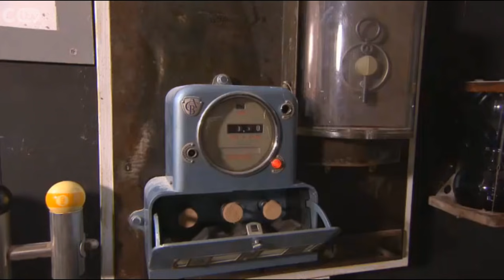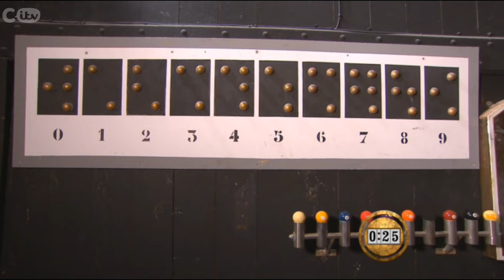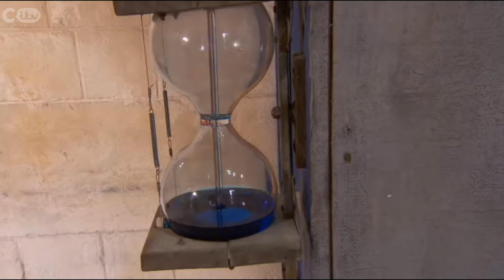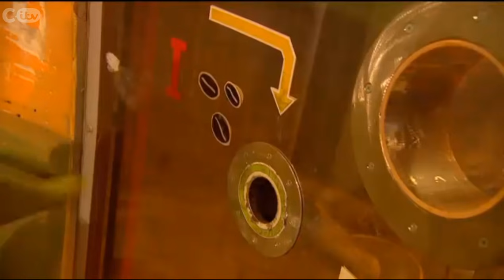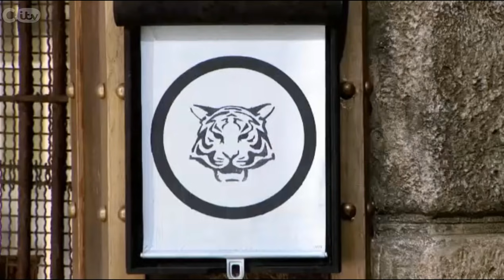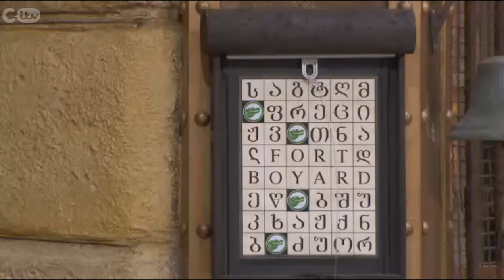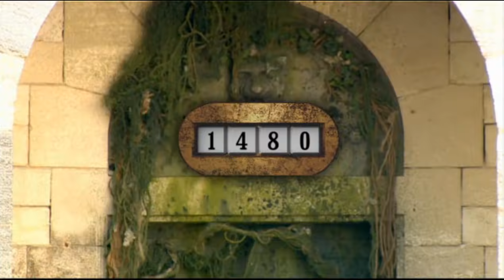Fort Boyard Ultimate Challenge S05 E09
Crocodiles v Tarantulas